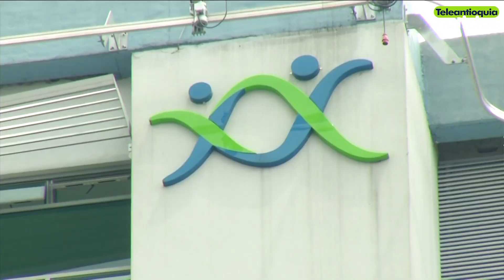Hospitales de Antioquia recibirían 23 mil millones de pesos - Teleantioquia Noticias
El acuerdo de punto final es un mecanismo que permite al Estado colombiano pagar a las EPS y hospitales, deudas acumuladas que tenía con ellos y que corresponden a servicios que están fuera del Plan de Beneficios en Salud.